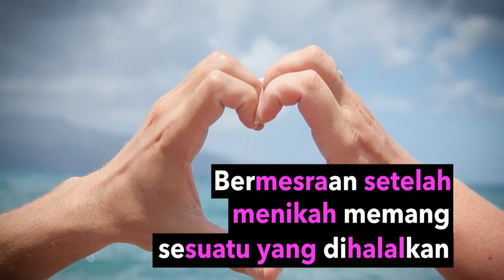HUKUM MEMAMERKAN FOTO TELANJANG DI FACEBOOK